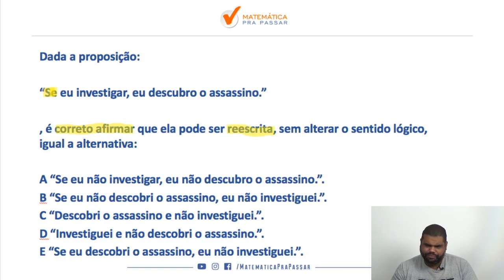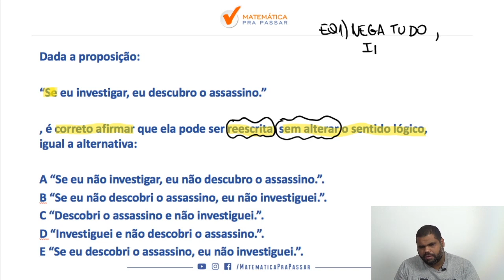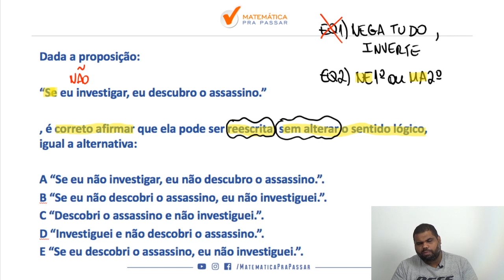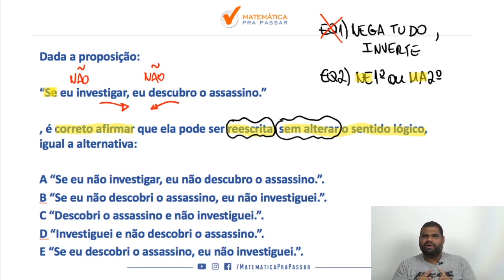Raciocínio Lógico para a PM CE |Dica 29| Equivalência Lógica do "Se Então" Desse Jeito Fica Fácil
Você não sabe   Equivalência Lógica do "Se Então" para PM CE ?

Então você precisa aprender com esse vídeo onde nosso professor, Marcão, mostra   Equivalência Lógica do "Se Então" para PM CE.

Você terá um passo a passo para aprender   Equivalência Lógica do "Se Então" para PM CE e nunca mais errar nenhuma questão.

Agora basta dar o play no vídeo e aprender com o Método MPP   Equivalência Lógica do "Se Então" para PM CE.